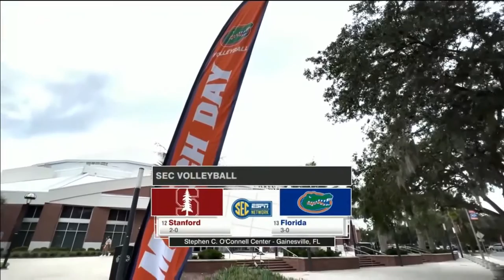2022 08 30 - #12 Stanford vs #13 Florida Gators - Women's Volleyball